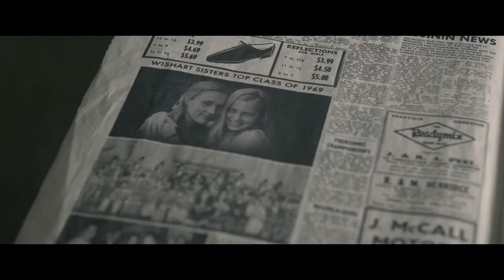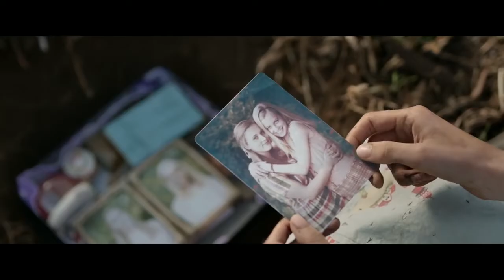Jasper Jones - Official Trailer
In the dead of night during the scorching summer of 1969, Charlie is startled when he is woken by local mixed-race outcast Jasper Jones outside his window. Jasper leads him deep into the forest and shows him something that will change his life forever, setting them both on a dangerous journey to solve a mystery that will consume the entire community. In an isolated town where secrecy, gossip and tragedy overwhelm the landscape, Charlie faces family breakdown, finds his first love, and discovers what it means be truly courageous.

"An engaging mystery, a warm-hearted account of friendship and an exploration of courage in the face of prejudice." Sarah Ward, Screen International